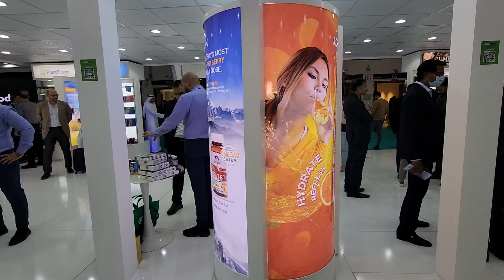Patients place their faith in the hands of Medical Practitioners in the UAE - Dr. Azad Moopen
Talking to The Brew News, Dr. Azad Moopen ( Founder Chairman & Managing Director, Aster DM Healthcare), said that "From state-of-the-art imaging equipment to the most cost-effective disposables, from developments in surgery to advances in prosthetics, Arab Health continues to be at the heart of healthcare in the Middle East. While Arab Health has showcased the latest innovations in healthcare to the region for decades, it also garnered business worth AED 2.8 billion in deals secured at Arab Health 2022.

We are witnessing an increasing focus on innovation in healthcare that can meet the evolving needs of the population, with the role of technology being acknowledged. Major efforts are being made to support innovation and medical research, and the UAE has emerged as one of the major incubators for future technology in healthcare. As technology improves access, we can expect a shift in the healthcare approach to focus more on preventative care and less on episodic or acute care.

At Aster, innovation is a core focus of our strategy to meet patient needs and make quality care more accessible and affordable. In line with this philosophy, we recently unveiled a fully integrated, intuitive digital platform with extended features, the myAster Super app, which will empower patients with end-to-end access to its healthcare ecosystem.

The myAster app, which has already seen 1 million interactions since its introduction and ranks number one as a free medical app on the Play Store and App Store with over 350k downloads, is also being showcased at Arab Health 2023. Aster Pharmacy which already houses 85 brands will introduce 10 new brands for the first time in this region - brands that bring the latest innovation to products like collagen, superfoods, and vegan plant proteins.

The UAE is the world's fastest-growing medical tourism hub, and its medical tourism revenues are forecasted to touch Dhs19bn by 2023, particularly with the government enabling its growth. The private and public sectors are working closely to strengthen capacity in secondary and tertiary care delivery, set up specialist centers of care, and introduce advanced capabilities to treat patients, all in an effort to establish the UAE as the medical tourism hub in the region. Arab Health helps bring healthcare providers closer to B2B customers and the general public.”